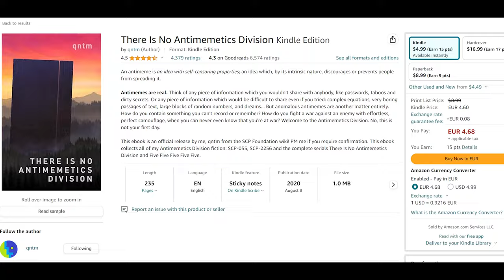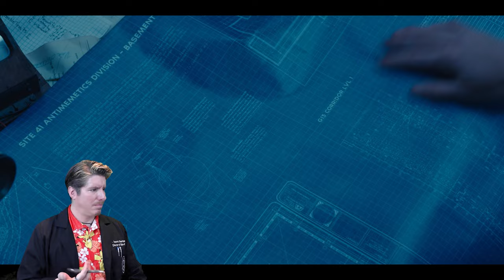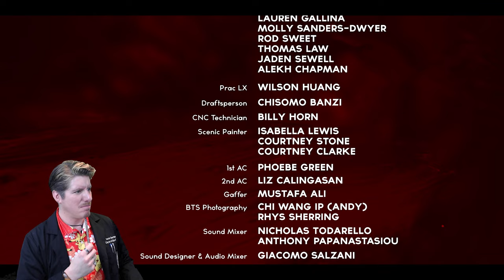There Is No Antimemetics Division Ep 4 | Dr. Sherman Reacts SCP Miniseries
Andrea Joshua Asnicar YouTube Channel: @AndreaJoshuaAsnicar

Get the book There Is No Antimemetics Division by SCP Author qntm

Attributions

Editing and effects for this video are the work of @AndreaJoshuaAsnicar